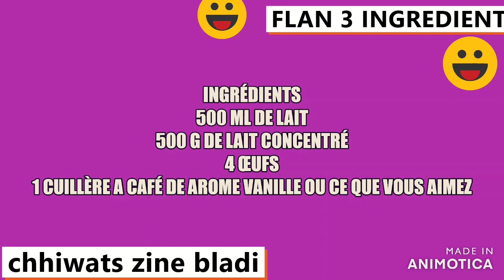FLAN avec 3 ingrédients FACILE 100% réussi/فلان مع 3 مكونات /flan with 3 ingredients/chhiwats zine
INGREDIENTS
500 ml de lait
500g de lait concentré
4 œufs
1 cuillère a café d'arome vanille

CARAMEL
150 g de sucre semoule
80 ml d'eau